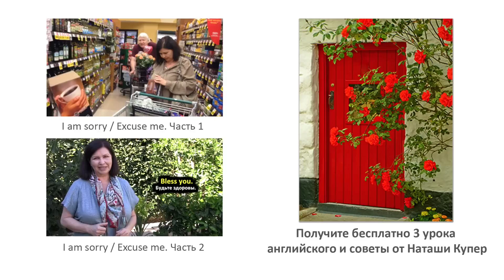Осторожно с интонацией в "Excuse me" и "I'm sorry"! Она меняет смысл. Урок английского. Часть 3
Уроки английского - еще одна вещь, которую надо знать про английскую фразу “Excuse me” – это то, что здесь чрезвычайно - я не преувеличиваю - чрезвычайно важна интонация. Потому что эти же самые слова, если вы использовали другую интонация (сейчас я вам продемонстрирую), будут означать совсем другое.

Они будут означать, что вы, возмущены и очень недовольны и кому-то делаете замечание, в общем-то, так же, как и по-русски: “Простите…?!”
Одна моя студентка как-то рассказывала историю о том, как она пошла на довольно высокопоставленный прием. Она знала разницу между “I’m sorry” и “Excuse me”.

Но она говорит: “Вы знаете, что-то такое произошло”, - это было тогда, когда люди еще пренебрегали уроками английского с аудиозаписью и не повторяли за носителем английского языка. То, о чем я говорю уже много лет: повторяйте за носителем языка, повторяйте за аудиозаписями – то, что у нас в классе является непременным условием занятий и для начинающих, и для продвинутых студентов.

Она произнесла с вопросительной интонацией: “Excuse me…?” и получилась претензия… Надеюсь, что этот урок английского поможет вам в создании успешных отношений.
Поделись видео с друзьями: Уроки английского с Н.Купер. Как интонация в английском языке меняет смысл фразы на английском.
🔹Хотите помочь проекту?